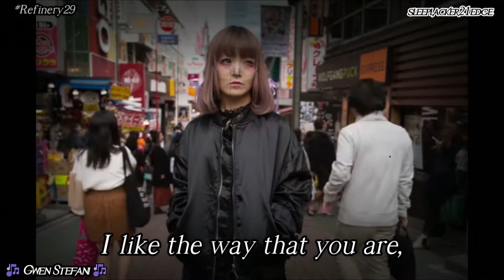Harajuku Girls Tribute | Gwen Stefani "Harajuku Girls" fanmade lyrics presented by sleeplacker21edge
Harajuku Gilrs Tribute

Song subtitles for:
Gwen Stefani - Harajuku Girls
Album: Love. Angel. Music. Baby., 2004 November 12
Label: Interscope